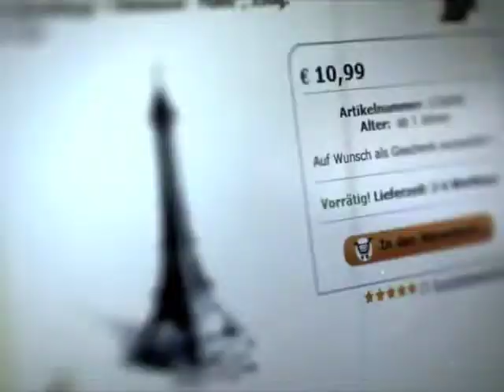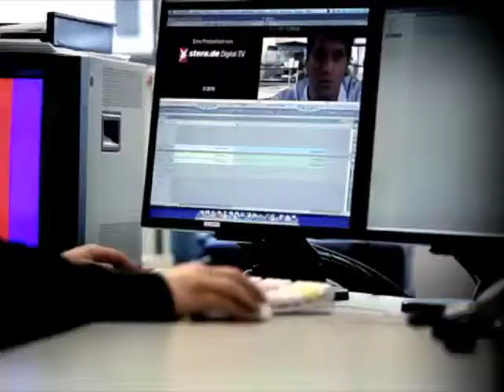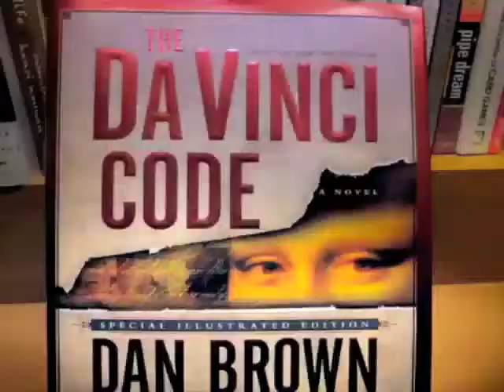Bertelsmann AG Trailer